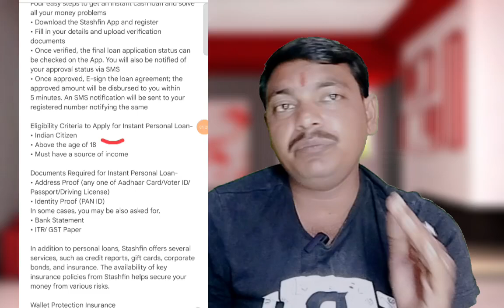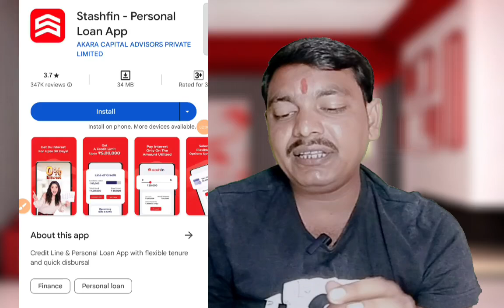0% Interest Instant Personal Loan App | सिर्फ आधार कार्ड से ~Loan App Fast Approval 🛑 Bad CIBIL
0% Interest Instant Personal Loan App | सिर्फ आधार कार्ड से ~Loan App Fast Approval 🛑 Bad CIBIL

🛑My Best Loan App 🛑

loan apps fast approval
best loan app fast approval 2024
instant loan apps fast approval
loan app fast approval without income proof
loan apps newloan approval
fast approval online loan
best online loans instant approval
loan student app
students loan app
loan for students
student ke liye loan app
student personal loan app
student loan kaise le
student loan
loan app for student
student loan aap
student loans
Low Credit Score Instant Loan App without Cibil Score Instant Loan bad Cibil score personal loan loan with bad Cibil score
Low Credit Score Instant Loan new loan app2000 ka loan kaise le 2000 ka loan kaise milega
2000 ka loan kaise milta hai
2000 ka loan kaise mil sakta hai 2000 ka loan kaise apply Karen 2000 ka loan kaise liya jata hai 2000 ka emergency loan kaise le 2000 ka argent loan kaise le 2000 ka argent loan kaise lete Hain 2000 ka loan kaise milta hai
2000 loan kaise le sakte hain
2000 loan app without income proof 2000 loan instant personal loan
2000 loan kaise le sakte hain
2000 loan kaise le mobile se
2000 loan on aadhar card
2000 ka loan kaise le sakte hai 2000 ka loan kaise milega
2000 ka loan chahie to kya Kare 2000 ka loan kaise le sakte hain 2000 ka loan lena hai loan
2000 ka loan kahan se milega
loan 2000 emergency loan kaise len loan 2000 rs loan kaise mil sakta hai loan 20000 loan kaise liya jata hai
loan 2000 rupees loan kaise apply Karen loan 2000 kaise le kaise mil sakta hai instant 2000 loan app without income instant 20000 loan without documents